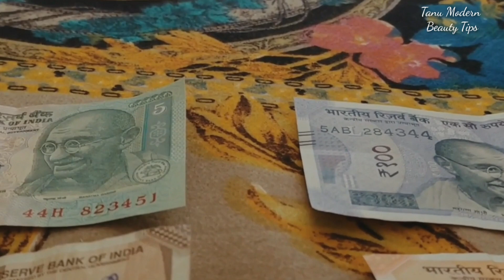जादुई तरीका: बालो का झड़ना बंद, पतले बाल मोटे, काले और लम्बे हो जायेंगे/ Get Long Hair Faster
Today I am sharing such ahome remedies with this you can make your hair long, thick and glossy. You will increase your hair length significantly in a few days and this remedy will make your hair silky shiny and strong.

How to make hair long and thick,  How to stop hair fall, How to make hair silky, shiny and straight, How to prevent hair fall,  How to make hair long, snd thick.

Castor oil
 is rich in vitamin E, as well as fatty acids, which are some of the vital ingredients to hair health. These make the hair shiny, strong and encourage healthy hair growth. Vitamin E protects the hair by preventing free radicals in the environment from eroding hair quality and strength. Castor oil also helps with protein synthesis, which ensures that your hair has a normal growing and resting cycle, which means you do not lose more hair than what is considered acceptable.

coconut oil benefits for hair

1. helps soften and condition hair
The use of coconut oil on hair helps reduce protein loss in all hair types.  And, because this oil is rich in lauric acid and easily penetrates inside the hair shaft it is great to use as a daily conditioner.

2. helps add shine
Coconut Oil for hair also helps lock in moisture giving it a gorgeous glow and shine.

3. stimulates hair growth
Coconut oil is a natural way to help your hair grow longer, thicker, and faster.  The vitamins and essential fatty acids naturally found in coconut oil nourish the scalp and help to remove sebum build-up from hair follicles.

Almonds
 are rich in omega fatty acids 3 and 6 that make promotes healthy and required blood flow that promotes hair growth. This, in turn, help make the hair strong, shiny, soft to touch and shiny. Regular hair massage would ensure the growth of silky and non-frizzy hair and also delays greying of hair.

रोजमैरी ऑयल (Rosemary Oil)
बेहतरीन खुशबू के अलावा, रोजमैरी ऑयल सिर के गंजेपन को रोकने में मददगार हो सकता है। रोजमैरी ऑयल बालों की जड़ों को प्रभावित करने वाले टेस्टोस्टेरोन के अन्य बाई-प्रोडक्ट के उत्पादन को रोक देता है। ये सिर की त्वचा में होने वाली खुजली को रोकने में भी मदद करता है।
Rosemary oil stimulates the roots, improves hair growth, and increases circulation in the scalp.

rose water
does have beneficial properties that may make it good for the hair and scalp. Rose water is a mild astringent which may help to reduce oiliness and dandruff. It has anti-inflammatory properties, which may make it beneficial for certain scalp conditions, like psoriasis and eczema.

दुनिया की कोई भी चीज रोक नही पायेगी बालों को लम्बा होने से बाल लंबे करने का तरीका|Winter hair Growth